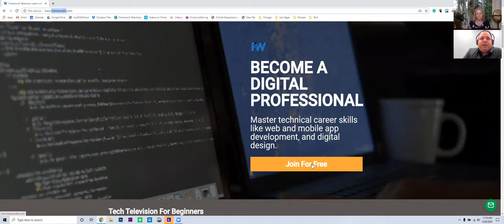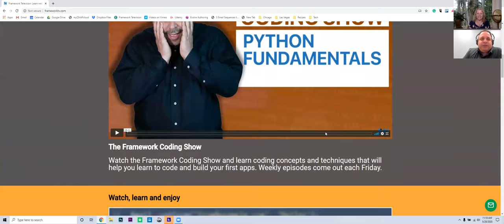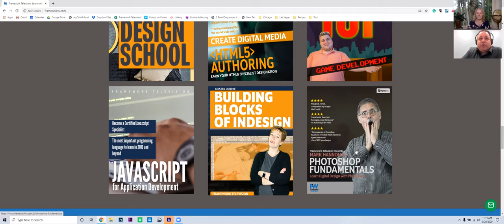Mark Lassoff, FrameworkTV.com, the first video-on-demand service that teaches technical skills.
Hi, I'm Elizabeth Gearhart. I'm here with Mark. Lassoff of Framework TV. Mark is preparing you for the jobs of the 21st century, but not with boring dull content. He actually has people that are really entertaining and are teachers too, so that you learn what you need to learn in a fun way. Hi Mark.

Hi Elizabeth. Thank you for inviting me. Framework television is a video on demand service that teaches digital skills like coding, web development, and digital design. We have loads of free content that you can access and learn from that's available on the web, on your mobile device and on your streaming video device, like your Roku or Amazon prime or Amazon TV.

You have a lot of free content right now because people are losing their jobs and they may have to pivot to a new type of career. And if they like programming, then you have just the solution for them.

Right. If you want to learn the basics of coding, we can teach you that or the basics of designing and developing a website or a mobile application. And it's available like I said, on the web and we've got a great community of learners. And then for people who are more serious and career oriented, we have a low cost program that'll get you ready for the professional world of development. And when you're done with that program, you have certifications, competence, and confidence to go out there and get your first job. And the end result of that program is really a portfolio of digital work that you've done and completed that'll really make you stand out from the competition, trying to get their first job in the technical industry.

How long does that take? Say I like tech, I would like to learn how to design websites or something and I'm starting fresh from today. How long would it take me to get the certification?

So it's actually a series of up to eight certifications and the first one can be done in a week or two, if you're aggressive. It's hard to answer how long does it take because the people who join the framework television program are from such different backgrounds, have such different constraints on their time. We have everyone from, I know we have one person who's a flight attendant who's been through our program who now does web development on the side. And in the current situation, may be doing it full time. We've had public school teachers. We've had people who work in other areas of IT, like for example, someone on a help desk who wants to advance their careers and their skill sets. But  , if you look at our people and their personal lives, we have everything from single dads, to grandfathers and grandmothers in our program. And the program is really built so you can get through it no matter what your life circumstances are. So if you're a busy mom with kids that you're,  , shuffling from place to place and doing homeschool right now,  , you can still carve out time and progress in the program. That's because we don't require you to be in any one place at any given time. You don't meet, like for example, every Thursday at 8:00 PM. And it's self-PACED. So you can make progress at your own pace, which is certainly going to be helpful for people whose schedule varies or have a lot of demands on their time. We want everyone to be making forward progress, but not necessarily making forward progress at the same speed.

I tell people half kiddingly,  that everyone seems to have time to keep up with what happened with the tiger show, whatever that was called. But when it comes to self-improvement, we don't spend enough time doing the things we need to do to get to the next level in our jobs, careers and our lives. I've always been someone who encourages people to do that. So we actually have built into our program things like accountability Monday, where we encourage everyone to make an accountability statement. Here's what I am going to do this week in order to move forward in the program. Now, what that does is it makes you publicly accountable for actually doing it. If you say, you're going to do it, you're more likely to do it, but too, it just gets people in the habit of setting small goals and small accomplishments. And then we have bigger words built into the program, like running a certification or completing a project that we share with the community. So there's a lot of intrinsic rewards, but in the end, if you are not the type of person who can motivate themselves to move forward, who can really dedicate themselves to learning, you're not right for the program because we can't give that to you, but we certainly can give you everything else if you can make the constant effort to move forward and work on a regular basis, you're going to be successful. There's no one who's put in the time who we haven't been able to teach.